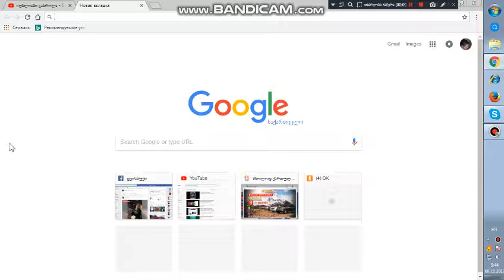mineqraftis 2 episodi 123